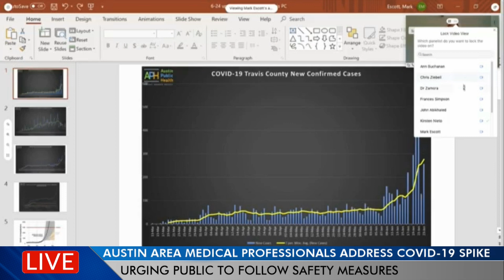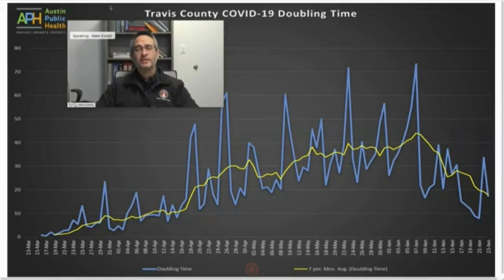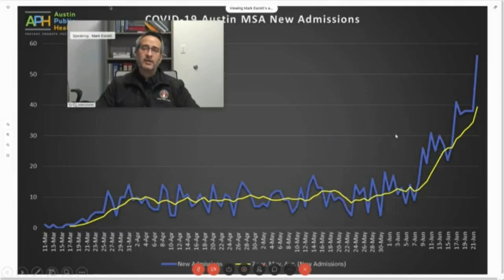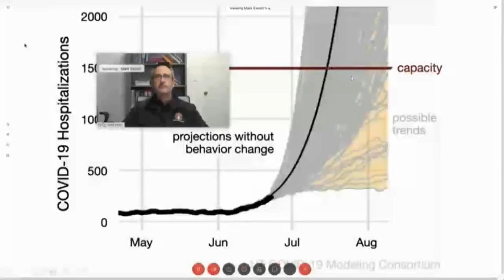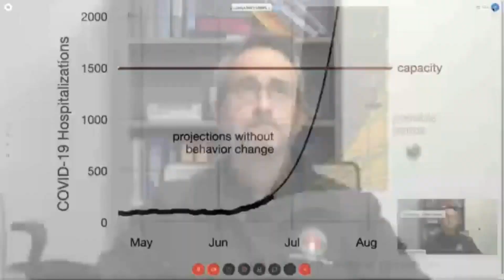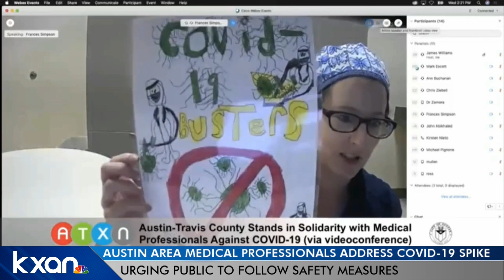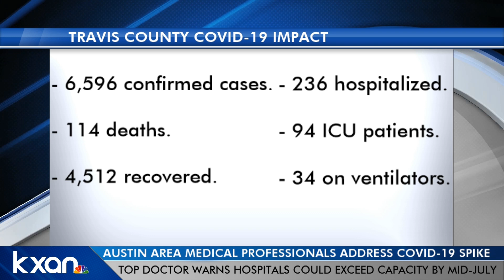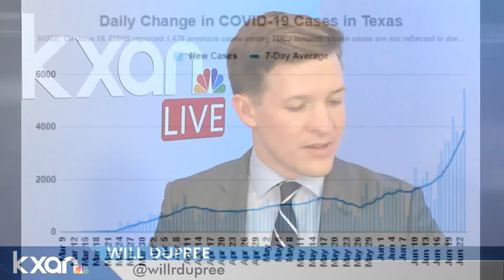Without changes, Austin's top doctor warns hospitals could reach capacity by mid-July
Dr. Mark Escott, the interim health authority for Austin-Travis County, spoke alongside nine other medical professionals from the area about the spike in new COVID-19 cases and hospitalizations.